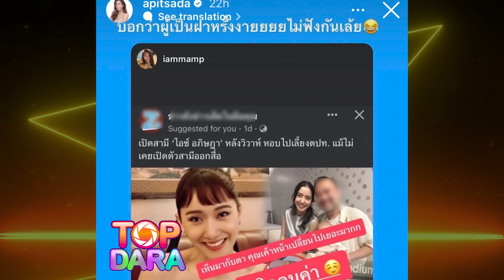“ไอซ์ อภิษฎา”หัวร้อน ลั่นไม่ฟังกันเลย หลังเจอเพจดังเปิดวาร์ป"สามี"โชว์หน้าหรากลางโซเชียล | TOP DARA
เรียกได้ว่าก่อนหน้านี้ก็เป็นประเด็นดราม่าร้อนระอุชนิดที่ว่าไม่มีใครไม่พูดถึงเลยก็ว่าได้  สำหรับสาว “ไอซ์ อภิษฎา เครือคงคา” หลังประกาศข่าวดีการตั้งครรภ์กับ"สามีชาวฝรั่งเศส" แล้วมีผู้ไม่หวังดีเข้ามาป่วน บอกว่าเคยคบหาและแต่งงานกัน"สามีไอซ์"มาก่อน ทำให้ถูกมองว่าเป็นเมียน้อย แย่งสามีคนอื่น ทั้งที่ไม่ใช่เรื่องจริง ซึ่งในช่วงนั้นต้องยอมรับเลยว่าทุกคนต้องการที่จะอยากรู้ความจริง รวมถึงสื่อเองที่พยายามจะเสาะหาความจริงว่าเรื่องราวนั้นเป็นอย่างไรกันแน่